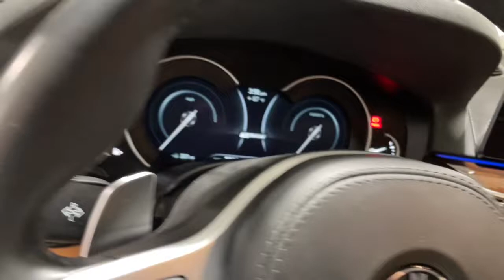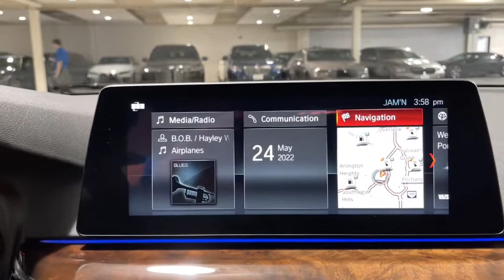2018 BMW 5_Series Portland, Beaverton, Lake Oswego, Vancouver, Hillsboro JB252689E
Bluestone Metallic Used 2018 BMW 5_Series available in 2001 SW Jefferson Street, Portland, Oregon at BMW Portland. Servicing the Portland, Beaverton, Lake Oswego, Vancouver, Hillsboro, OR area.

#{MAKE}
#{MODEL}
2018 BMW 5_Series 530e iPerformance Plug-In Hybrid - Stock#: JB252689E - VIN#: WBAJA9C58JB252689

BMW Portland
2001 SW Jefferson St

CARFAX 1-Owner GREAT MILES 23224! Bluestone Metallic exterior and Cognac Dakota Leather interior 530e iPerformance trim. Heated Seats Sunroof NAV Dual Zone A/C Back-Up Camera Turbo iPod/MP3 Input M SPORT PACKAGE 2 DRIVING ASSISTANCE PACKAGE APPLE CARPLAY COMPATIBILITY harman/kardon SURROUND SOUND SYSTEM. KEY FEATURES INCLUDE: Navigation Back-Up Camera Turbocharged iPod/MP3 Input Dual Zone A/C MP3 Player Sunroof Onboard Communications System Steering Wheel Controls Child Safety Locks. OPTION PACKAGES: M SPORT PACKAGE 2 Aluminum Rhombicle Interior Trim Heated Front Seats Wheels: 19 x 8 Fr & 19 x 9 Rr Multi-Spoke (Style 664) Tires: 245/40R19 Fr & 275/35R19 Rr Perf Run-Flat Shadowline Exterior Trim Comfort Access Keyless Entry BMW iPerformance Design Elements Deletion SiriusXM Satellite Radio M Steering Wheel M Sport Pkg Power Tailgate Gesture Control Aerodynamic Kit Park Distance Control Standard Suspension DRIVING ASSISTANCE PACKAGE Lane Departure Warning Active Blind Spot Detection Head-Up Display Active Driving Assistant blind spot detection daytime pedestrian protection frontal collision warning w/city collision mitigation lane departure warning speed limit info and cross-traffic alert rear harman/kardon SURROUND SOUND SYSTEM APPLE CARPLAY COMPATIBILITY. BMW 530e iPerformance with Bluestone Metallic exterior and Cognac Dakota Leather interior features a 4 Cylinder Engine with 248 HP at 4000 RPM*. BUY WITH CONFIDENCE: CARFAX 1-Owner OUR OFFERINGS: BMW Portland is focused on providing customers with an honest and simpler buying and service experience. We believe in giving customers straightforward information so that they can make confident decisions. All vehicles are equipped with StarGard priced at $599. Plus license and title and $150 title and registration processing fee. Price does not include a charge for 0.40% Oregon Corporate Activity Tax. A 0.5% state sales tax will be added to new vehicle